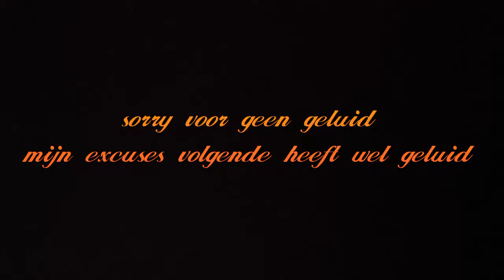Hearthstone EP.1(14.5 pack opening)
Hallo hallo hier is Awanatu.
Heartstone is een strategie/kaartspel met 9 verschilende classes met elk een bijzonder abilety en speciale kaarten moet je door na te kunne denke(da ik ni kan) winnen en je kunt meer kaarten krijgen door pack's te openen
Ik speel niet alleen op dit kanaal, ik speel samen met een vriend Alex. Alex speelt games op de computer. Ik speel op mijn gsm omdat ik geen computer heb. Ik ben een beginnende You Tubeer dus wees een beetje geduldig. Tips ( kennis ) zij altijd welkom net als ideeën voor nieuwe games. Alvast bedankt voor het kijken. Muziek: the Fat Rat DJKinggo
Links:
Stream: